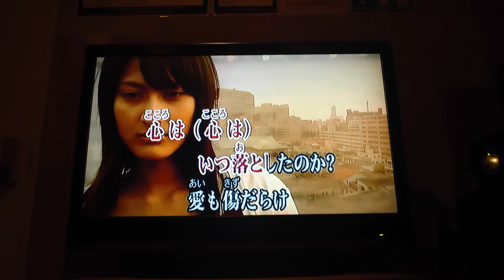歌ってみた‼️欅坂46 割れたスマホ